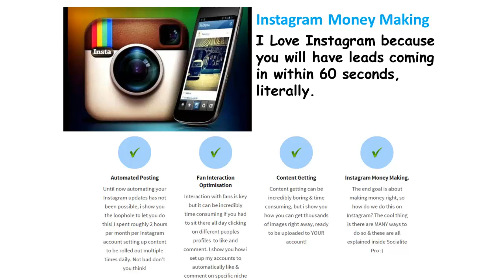Socialite Pro Celeb Review * Socialite Pro Celeb Does it Work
Socialite Pro Celeb Does it Work